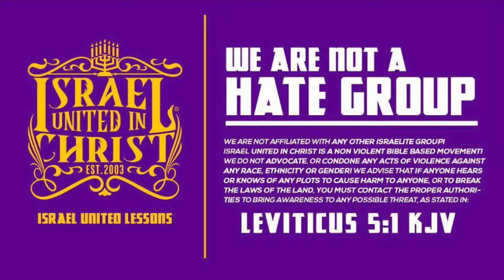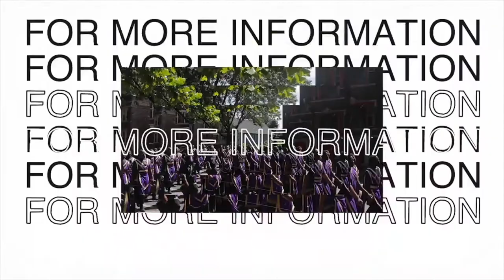The Israelites: Covid-19 in Psalms 91